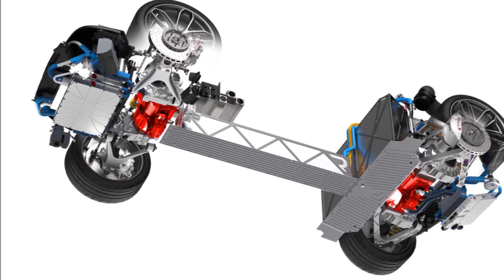ข้อดี ข้อเสียรถยนต์พลังงานไฟฟ้า : คนรักรถ